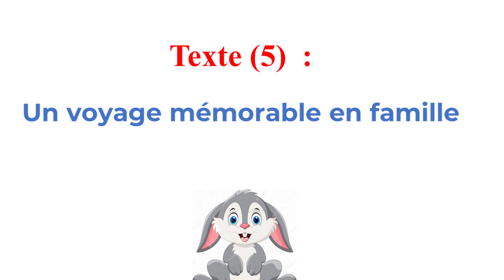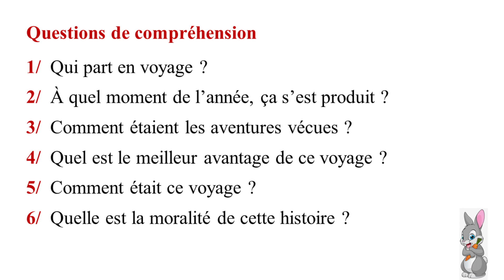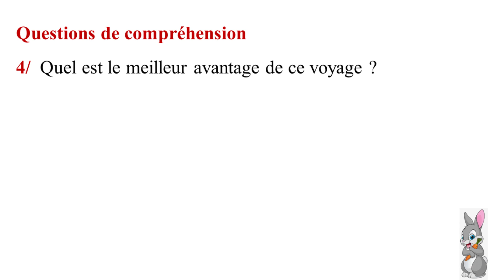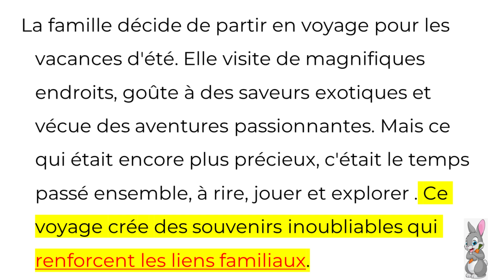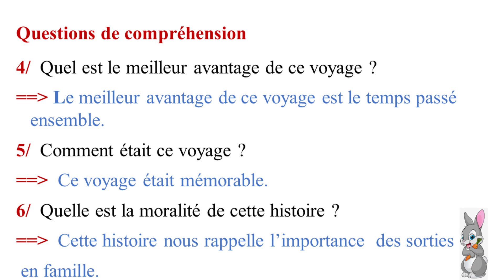Texte (5) : Un voyage mémorable en famille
La famille décide de partir en voyage pour les vacances d'été. Elle visite de magnifiques endroits, goûte à des saveurs exotiques et vécue des aventures passionnantes. Mais ce qui était encore plus précieux, c'était le temps passé ensemble, à rire, jouer et explorer . Ce voyage crée des souvenirs inoubliables qui renforcent les liens familiaux.